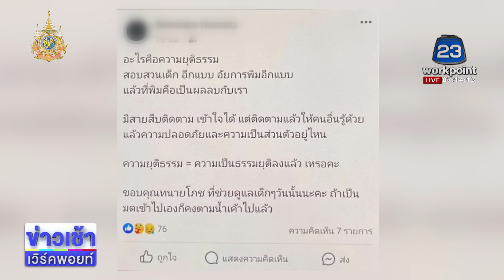เปิดปมเมียสั่งฆ่า “เสี่ยต้น” ครอบครัวเชื่อมีคนบงการ l ตลาดข่าว - ข่าวเช้าเวิร์คพอยท์ l 4 มิ.ย.67